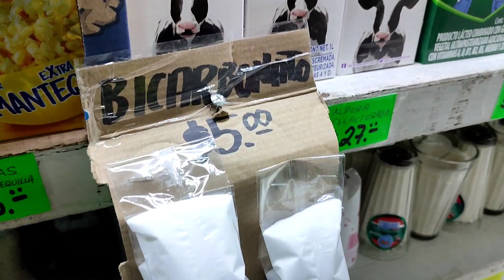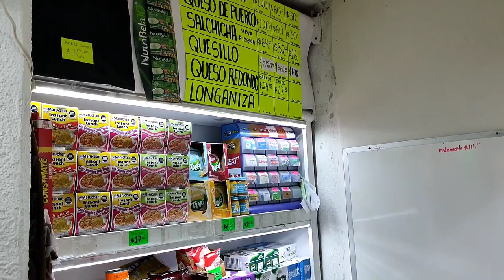Por fin invertimos en Sabritas nuevamente | Dany Vlogs de la Tiendita